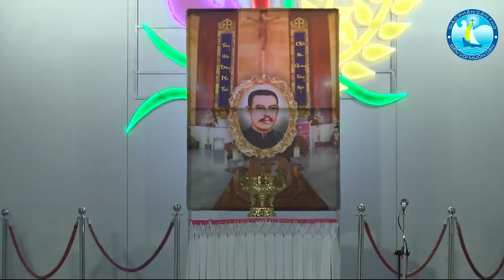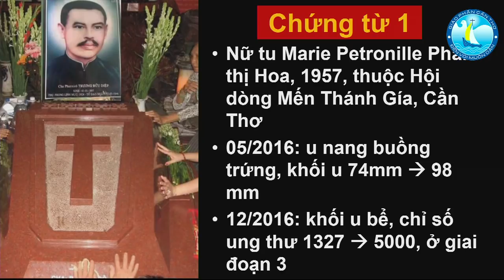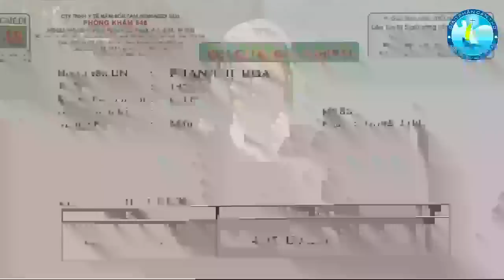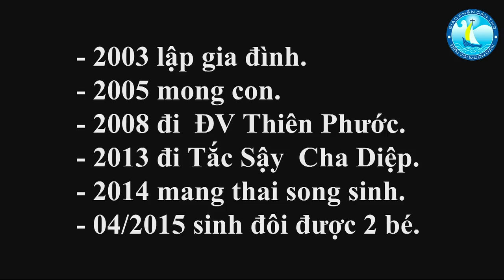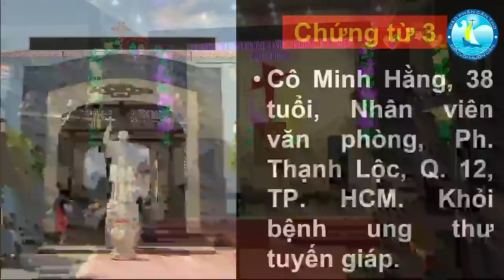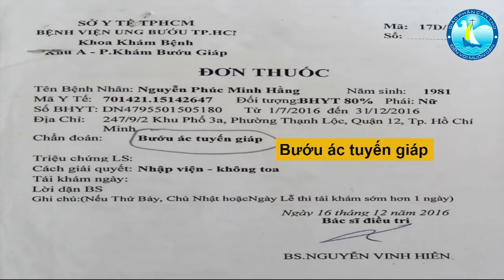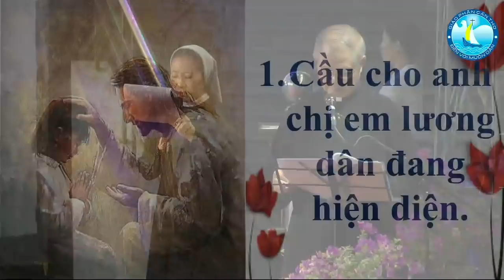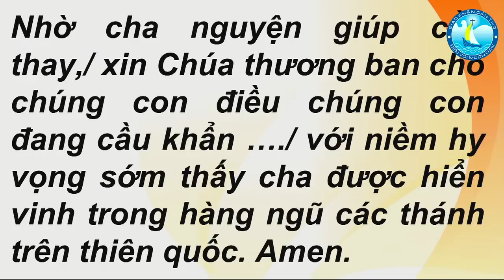Cầu Nguyện Chứng Nhân và Tạ Ơn Cha Phanxico Trương Bửu Diệp 2019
Chứng Nhân